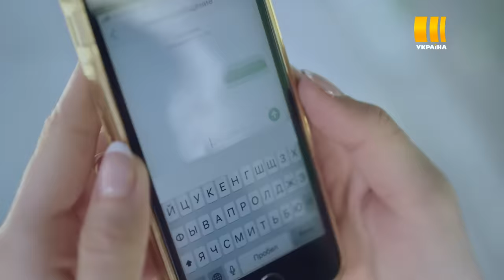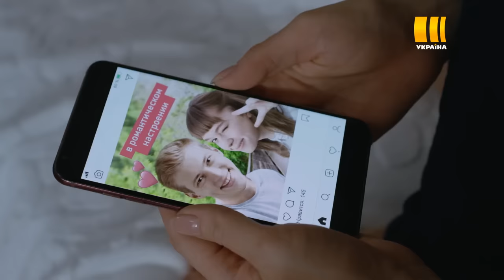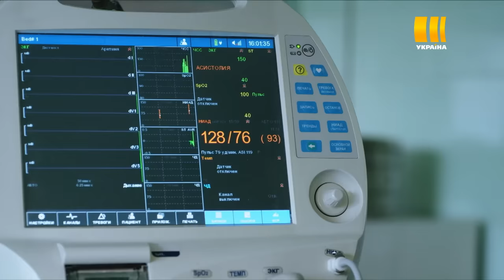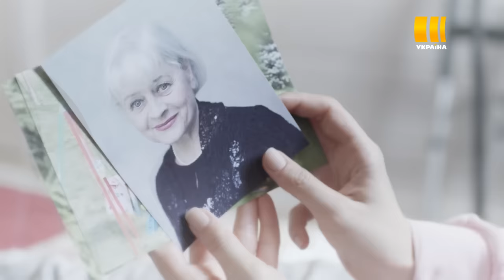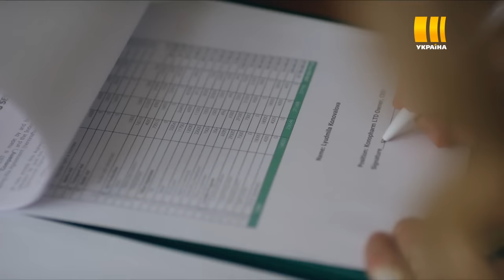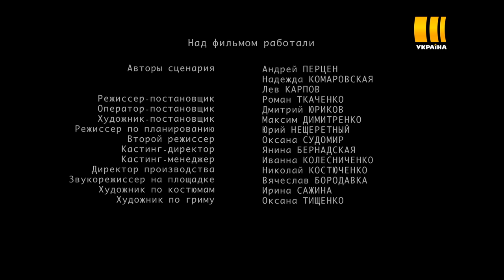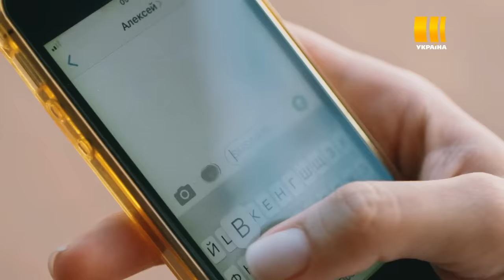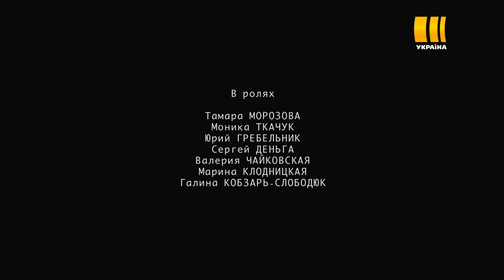Поговори с ней (Все серии)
Катя и Саша дружили с детства. Но их дружбу разрушила любовь к одному мужчине – Артему, который выбрал Катю. День свадьбы должен был стать самым счастливым в жизни влюбленных, но стал последним их днем. Жестокая игра дяди Артема – Валерия, жаждущего денег и власти, едва не стоила жизни Кате и сделала несчастной Сашу. И только простив друг друга, подруги смогли все преодолеть и найти настоящую любовь. На этот раз – каждая свою...